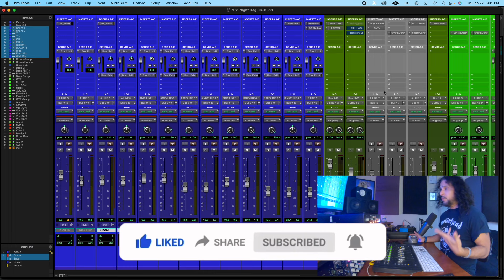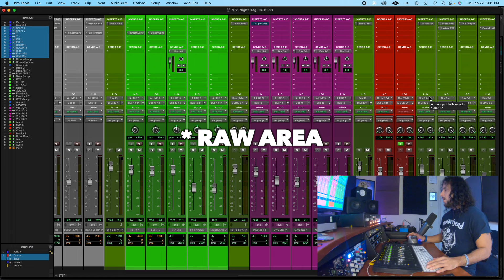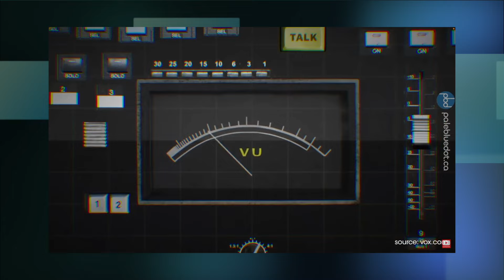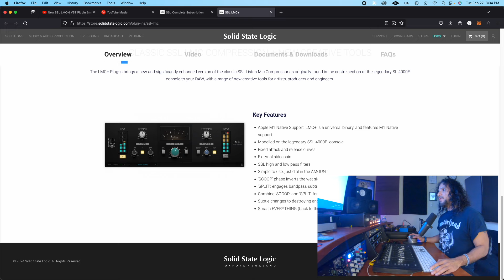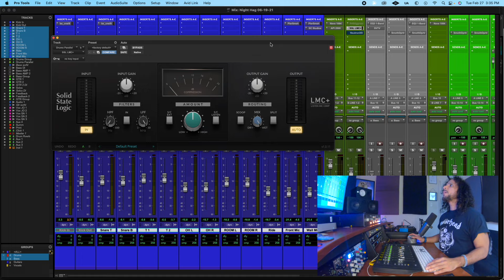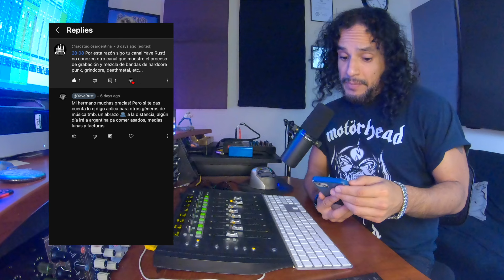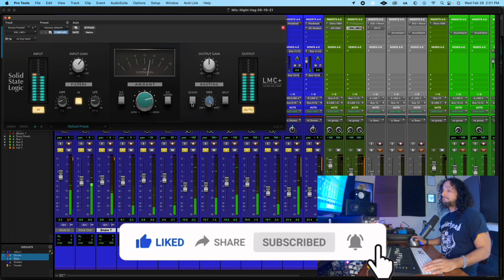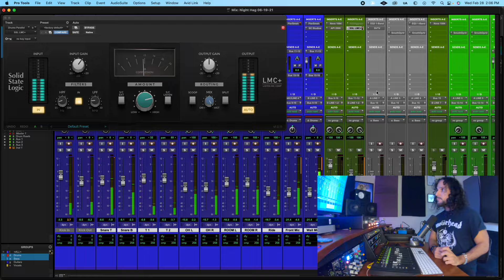Does This Have The 80's Vibe? | SSL LMC+ Plugin Review